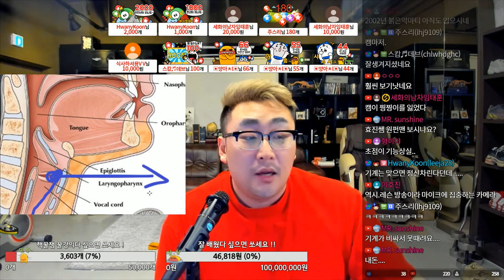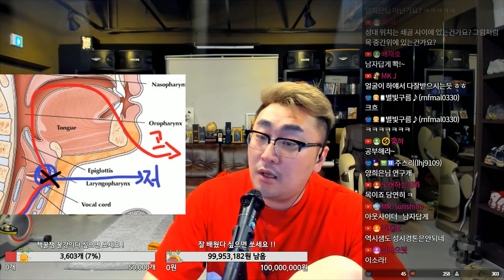[찡찡이] 장효진 보컬레슨인생 15년 성대득음하는 법 완성판 !! 이게 다다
유료회원 가입하기 !